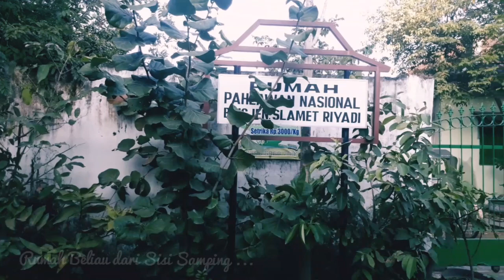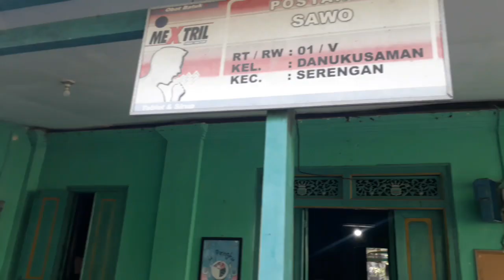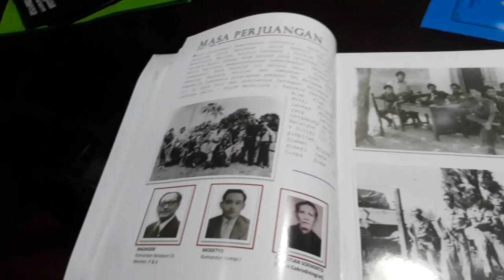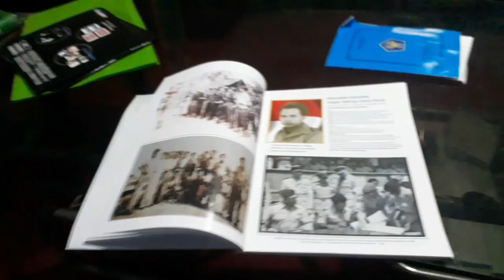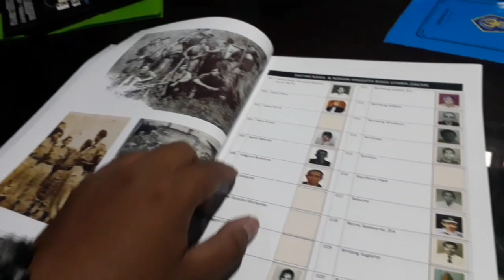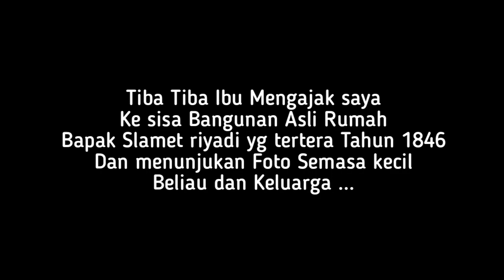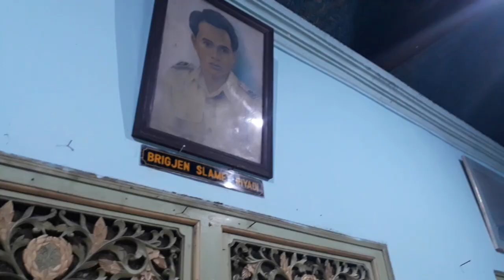Rumah Pahlawan Nasional " Jendral Slamet Riyadi " Di solo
Alhamdulillah saget sowan dalem ,griyo Pahlawan Nasional Tepat nya di Desa Danukusuman ,Gading Solo tak banyak Peninggalan selain foto2 beliau semasa kecil dan sisa bangunan khas Tahun 1846 Ayahanda Beliau Adalah Raden Ngabehi Prawiropralebdo, seorang perwira pada tentara Kasunanan, dan Ibu beliau adalah Soetati

Kebetulan kami bertemu dengan Keponakan ,Dari Beliau Yaitu Ibu Siti yg sekarang Menempati Rumah Pahlawan nasional Tersebut

Kami sudah mendokumentasinya semoga bermanfaat ,untuk kita semua
Salam jasmerah

Brigadir Jenderal TNI Ignatius Slamet Rijadi (EYD: Ignatius Slamet Riyadi; lahir di Surakarta, Jawa Tengah, 26 Juli 1927 – meninggal di Ambon, Maluku, 4 November 1950 pada umur 23 tahun) adalah seorang tentara Indonesia. Rijadi lahir di Surakarta, Jawa Tengah, putra dari seorang tentara dan penjual buah. "Dijual" pada pamannya dan sempat berganti nama saat masih balita untuk menyembuhkan penyakitnya, Rijadi tumbuh besar di rumah orangtuanya dan belajar di sekolah milik Belanda. Setelah Jepang menduduki Hindia Belanda, Rijadi menempuh pendidikan di sekolah pelaut yang dikelola oleh Jepang dan bekerja untuk mereka setelah lulus; ia meninggalkan tentara Jepang menjelang akhir Perang Dunia II dan membantu mengobarkan perlawanan selama sisa pendudukan.